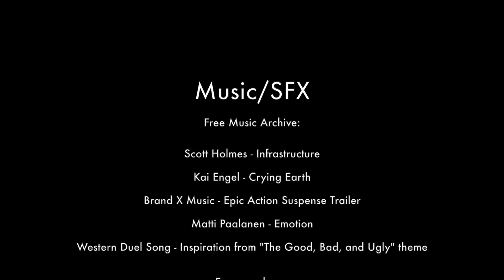Use Protection . . . Screen Protection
Final Project for U of R SA 161 class.

Thanks to:
Nate Silvia

Gill for letting me use her house

P.s. due to microphone problems all of the sound was done in post. I hope you didn't notice. : )